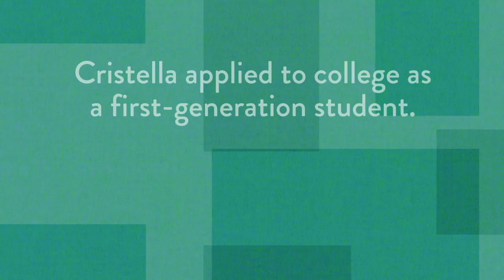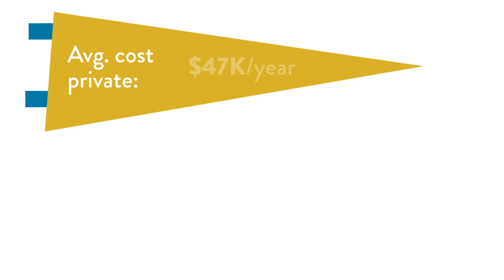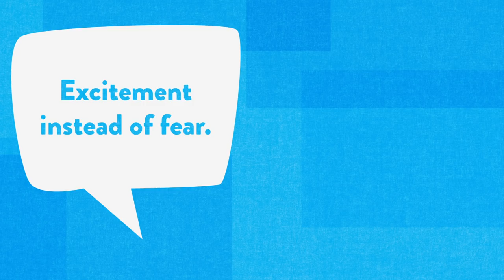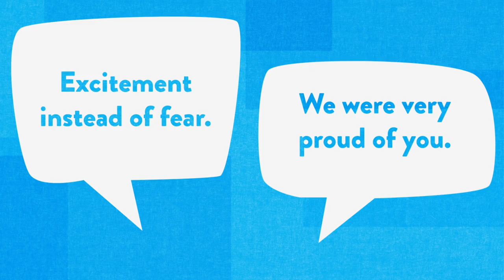Shopping for the Right College: A First-Generation Student Reflects on her Choices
A daughter and her dad, an immigrant from Mexico, reflect on looking at schools as a first-generation student. Check out the guide to finding and paying for the right school for you and your kid